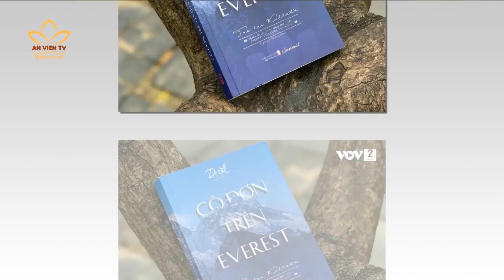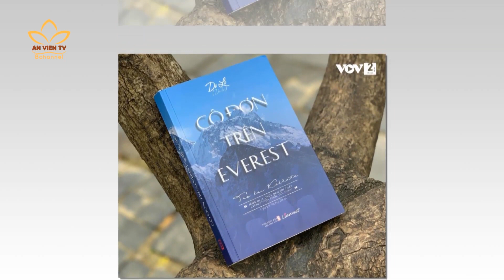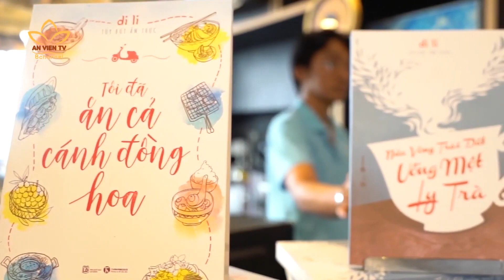Chuyến hành hương "bão táp" trên đất Ấn Độ của Nhà văn Di Li | Bước Ngoặt Cuộc Đời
Chuyến hành hương "bão táp" trên đất Ấn Độ của Nhà văn Di Li - Bước ngoặt cuộc đời số 81

Hoạt động văn học từ những năm đầu 2000, mỗi năm Nhà văn Di Li đều xuất bản vài ba tác phẩm. Số lượng là điều khiến nhiều người bất ngờ nhưng quan trọng là ở chất lượng mỗi cuốn sách.
Trong cuốn sách mới xuất bản cuối năm 2020 của chị Cô đơn trên Everest, đã khiến người đọc sững sờ khi…theo chị băng qua dãy núi tuyết Himalaya và dọc bờ sông Hằng.
Các nhân vật đã đi bằng mọi phương tiện để lần theo dấu chân Phật, qua bao làng mạc phủ bụi của những miền quê nghèo của vùng Bắc Ấn, trải qua những đêm rét mướt tại các ngôi chùa và tự nấu ăn trong bếp chùa bằng thực phẩm mua được từ chợ làng…